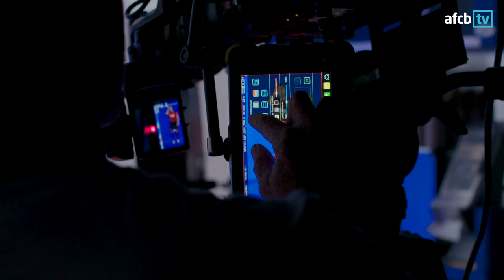PREMIER LEAGUE READY 🔥 | 2019-2020 Premier League Media day